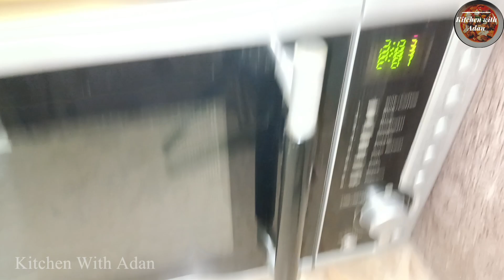Peel 5 to 10 Kg Peas/Matar With microwave oven In 5 Minutes#Howto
YouTube channel link kitchen with adan:
 یوٹیوب چینل لنک کچن ود عدنMassive⬇⬇⬇⬇⬇

Peel Off 5 to 10 kg Peas / Matar With microwave oven Baghar Hath Lagaya
Asalamoalakum
aj ma ap ka leya layi hoon
matar chielnay ka Asan tareeka
microwave oven ki help say

Cleaning Hacks for smart wife||Zero Cost Home Tips by kitchen with adan

Asalamoalakum
OUTSTANDING KITCHEN AND HOME CLEANING HACKS FOR A SMART WIFE

home kitchen cleaning tips in tamil,home cleaning hacks and tips,
useful cleaning tips and hacks for your home,
house cleaning hacks and tips,
best home cleaning hacks,
new home cleaning hacks,
home cleaning tips and tricks,
cleaning the house hacks,
diy house cleaning hacks,
easy cleaning hacks for your house,
house cleaning tips and tricks in telugu,
house cleaning tips and tricks in kannada,
house cleaning tips and tricks in malayalam,
house cleaning tips and tricks in hindi,
house cleaning tips and tricks india,
40 cleaning hacks to enjoy your home,
5 minute home cleaning hacks,
5 minute cleaning hacks,
easy cleaning hacks for your house, kitchen tips for woman.kitchen shorts.kitchen tips in hindi . kitchen tips in urdu .i diantips
5 minute kitchen cleaning hacks,
5 minute crafts kitchen cleaning hacks#kitchen#husnainkakitchen
pakistanirecipe Matar chielnay ka asan tareeka.how to peel peas
.Matar Peas pakistanivlogs 5minutesrecipe 10#10minutes#women#woman#tips#shorts#crafts#ideas#simplecrafts#Diy#organizationideas#homeorganizing#pakistani#howtoclean#cleanhome#cleankitchen#kitchenkokasaysafrakhayn#kichenkocleankrnaykatreeka#tricks#recipes#kitchentips#cookingtips#nocosttips#zerocosttips#pakistanitips#pakistanirecipestips
 ki
NadiaFarhanOfficial how to peel peas,

how to peel peas easily,
how to peel snow peas,
how to peel green peas fast,
how to peel chickpeas,
how to shell peas by hand,
how to shell purple hull peas by hand,
how to shell peas by machine,
how to shell crowder peas,
fastest way to peel peas,
how to shell black eyed peas,
how to shell black eyed peas by hand,
how to spell english peas,
how to cut green peas,
how to peel green peas,
how to shell purple hull peas,
how to peel sugar snap peas,
how to cut in photopea,
how to shell peas quickly,
how to cut sweet peas,
how to cut snap peas,
how to cut back sweet peas,
how to shell zipper peas,
how to peel a peanut